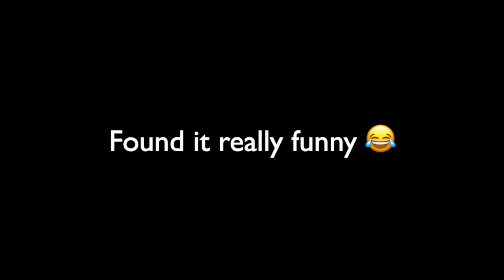When You Have the Craziest Friends 😂 | PUBG Mobile TDM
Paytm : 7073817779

Device : iPhone XR
Recorded with : iOS Recorder
Editing Software : iMovie